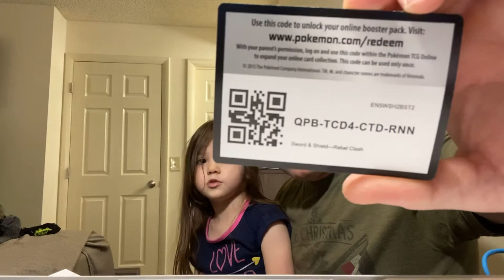TEN 10 Ten subscribers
Just seen you guys got us into those double digits. Thank you all so much, it’s highly appreciated. Last minute forgot all about the code card as well so here it is just for you all.